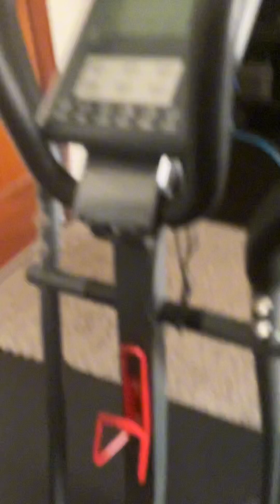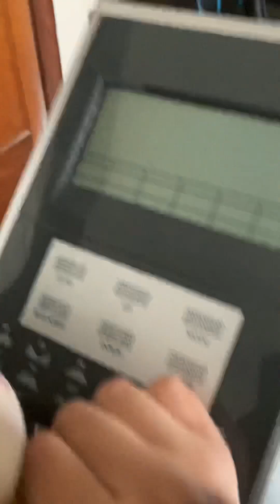Odds ( vol 2): episode 11 storms